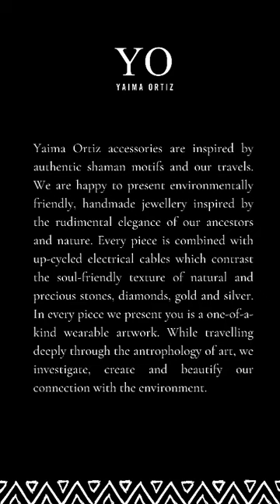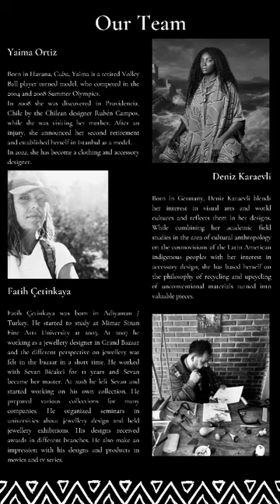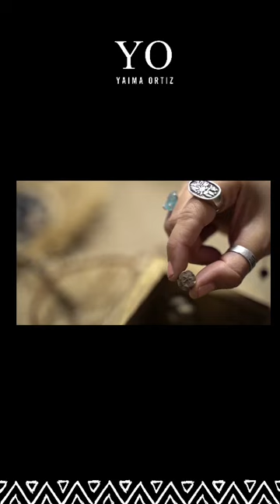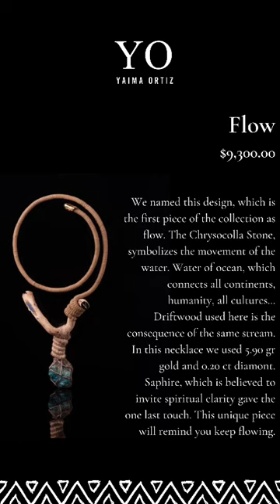YO Yaima Ortiz By the Sea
By the Sea is the first  luxury jewelry collection of YO  by YAIMA ORTIZ

By the Sea es la primera colección de lujo de YO by YAIMA ORTIZ